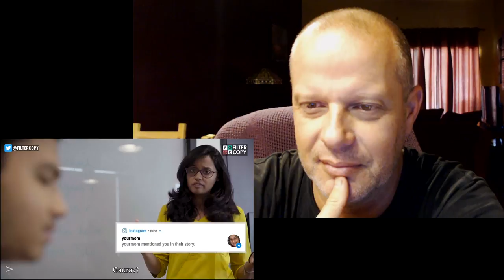FilterCopy | Moms On Social Media | Ft Aniruddha Banerjee and Mona Ambegaonkar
FilterCopy | Moms On Social Media | Ft Aniruddha Banerjee and Mona Ambegaonkar - Please check out our radio station